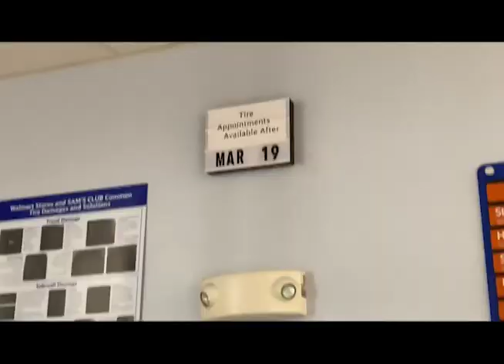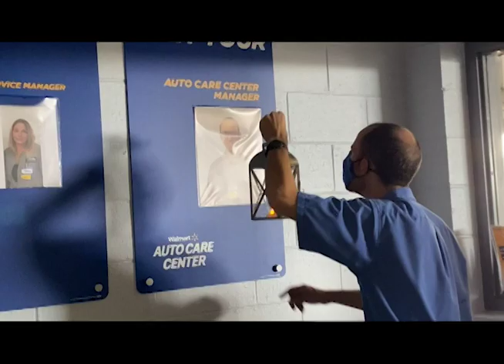Sanitizing Shopping Carts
With the Walmart Automotive Care Center closed during the pandemic, the techs had to find something to do...

parody song of Cleaning Windows by Van Morrison from his 1982 album Beautiful Vision